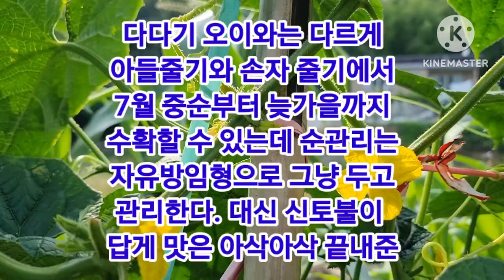토종오이 암꽃찾기 별따기 늦게 열림 👍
토종오이♡텃밭농사 오이 대박 👍 상식을 벗어난 암꽃 대박 👍 😍 💕